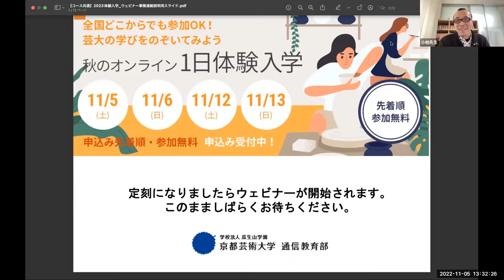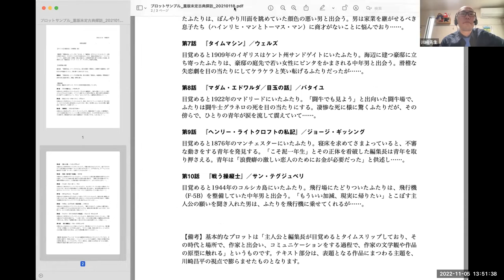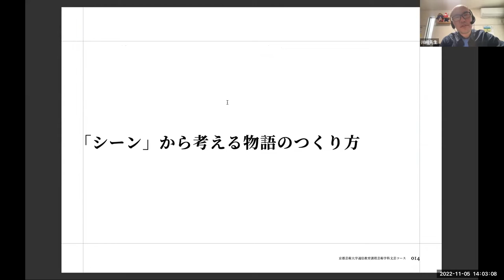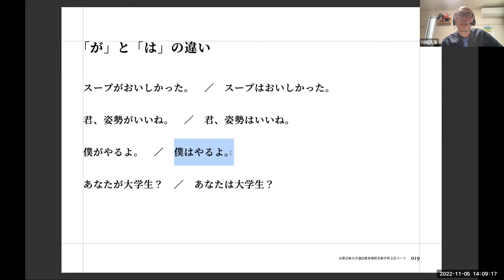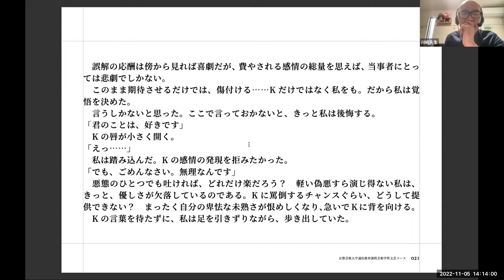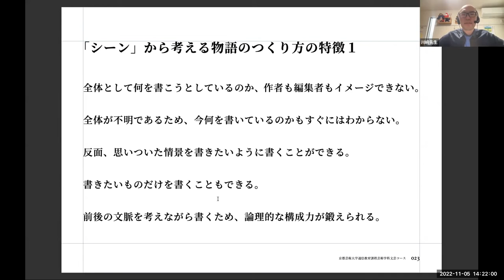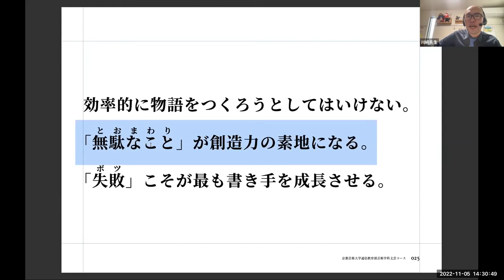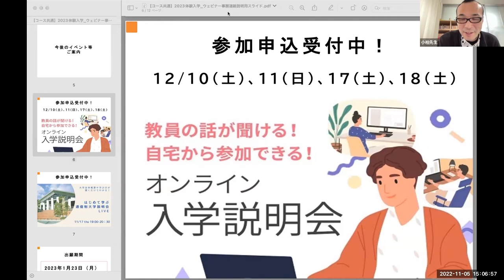「「シーン」から考える物語のつくり方」担当教員：川﨑昌平、小柏裕俊 【京都芸術大学 通信教育部 文芸コース】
※2022年11月5日（土）に開催された京都芸術大学 通信教育部「秋の一日体験入学」文芸コース体験授業の期間限定アーカイブ配信です。

【講義タイトル】
「シーン」から考える物語のつくり方

【概要】
小説を書いてみたいけど難しそう……文章を上手に書きたいけど何から始めればいいかわからない……そんなふうにお悩みの方へ、とびっきりおもしろい「小説の書き方」を学ぶための体験授業を実施します。物語の構造や文章の組み立て方など、基本中の基本を楽しく解説。文芸という表現形態のみならず、出版業界全般や編集者という職業に興味がある人にもオススメの授業です。お気軽にご参加ください。

■実際の学びが分かる通信教育部公式ブログ
■通信教育部の取り組みがわかる公式Facebook